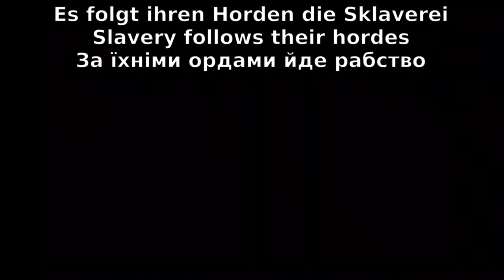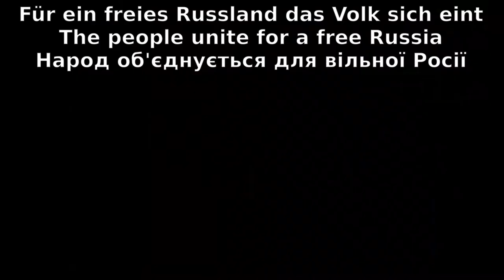All Weapons against Putin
There it is! I decided to parody the lyrics of the song "Alle Waffen Gegen Hitler" from Ernst Bush to become a song against Putin and the Russian invasion of Ukraine.